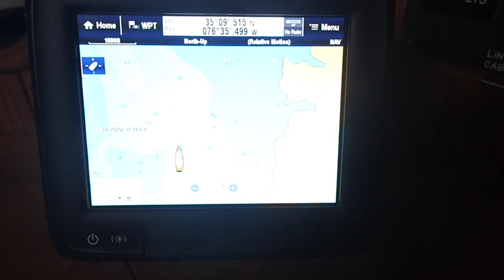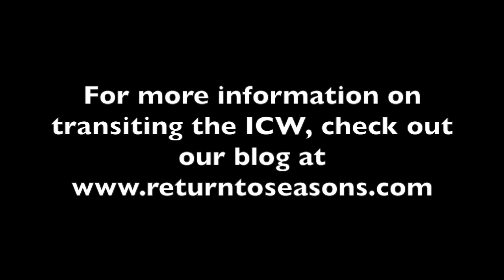ICW South to North: Bonner Bay to Alligator River